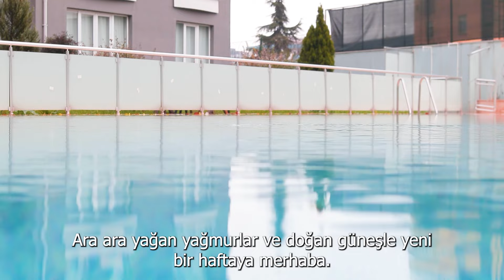Yağmurlu Sonbahar Günü Sağlıklı Yemekler Hazırladım 🍁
Merhaba ben Şehnaz bu videomda sizlere hindistan cevizli kurabiye yapımını yaklaşan yılbaşı nedeniyle kızlarım için ördüğüm kalpli yastık yapılışını ve Türk mutfağının vazgeçilmez lezzetlerinden biri olan yaprak sarmasını anlattım.

Sağlıklı ve besleyici yemekler hazırladığım videolarıma sizleri konuk etmekten mutluluk duyduğumu bilmenizi isterim.
Beni, ailemi ve günlük yaşantımı da sizlerle paylaşmak istedim.
İzleyen herkese teşekkür ederim.